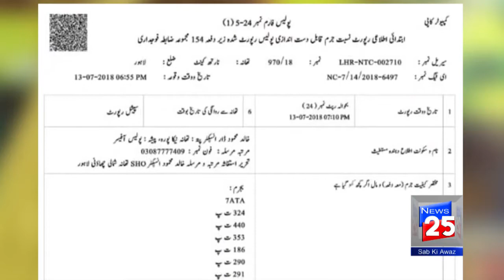FIR AGAINST ON PMLN